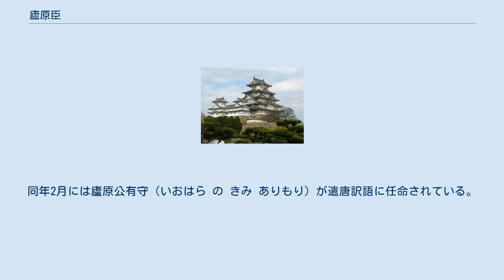廬原臣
廬原臣（いおはらのおみ、生没年不詳）は、飛鳥時代の豪族・庵原氏（廬原国造）の一人。
姓は君で、臣足（おみたり）とも。
 「廬原氏」は駿河国の廬原国造の国造一族で、『新撰姓氏録』右京皇別に「（吉備氏の分家である）笠朝臣同祖。（孝霊天皇の皇子である）稚武彦命之後也」とあって、その孫の吉備武彦が景行天皇の命で東方に派遣され、廬原国を与えられた、とある。
同族には角鹿国造や国前国造がある。
駿河国庵原郡、現在の静岡市清水区には三池平古墳、午王堂山三号墳、神明山一号墳、その西の葵区には谷津山古墳など大型の前方後方墳や前方後円墳があり、廬原国造の有力な首長墓と考えられている。
 『日本書紀』巻第二十六によると、斉明天皇6年（660年）に 是歳（ことし）、百済の為に、将に新羅を伐たむと欲（おもほ）して、乃ち駿河国に勅（みことのり）して船を造らしむ とあるので、この廬原臣と関係があると見られ、彼の一族が国造として率いる軍事動員の能力が期待されたことが窺われる。
 『書紀』巻第二十七によると、天智天皇2年3月（663年）に、百済復興のためのの6人の将軍が率いる2万7千人の新羅征討軍団が到着した一方で、百済王室内部では内紛が発生していた。
大和政権の擁立した百済王、扶余豊璋は、重臣鬼室福信を謀叛の罪で処断し、その首を醢（すし＝酢漬け）にした。
 この有り様を知った新羅軍は好機と見て、百済の都、州柔城を奪おうとした。
そのことを察した豊璋は、「日本国の救援の将軍、廬原君臣（いおはら の きみ おみ）が1万余りの軍団を率いて日本からやってくるので、私が自分で行って、白村（はくすき＝錦江の河口）で出迎える」と諸将に言った。
敵軍は州柔城を取り囲み、唐の戦艦170艘が白村江に陣列を敷いた。
そして、日本の先に到着した船師（ふねいくさ）と大唐の船師とが衝突し、戦闘が始まったが、不利とみて、日本軍は退いた。
大唐の陣営は堅く、翌日、日本の諸将と百済の王は「気象」（あるかたち）を見ないまま、 「我等（われら）先を争はば、彼（かれ）自（おの）づからに退くべし」 と何の戦略も立てずに、隊列の乱れた中軍を率いて突入していった。
唐軍は左右から船をはさみとりかこんで攻撃し、日本・百済連合軍は惨敗した。
 水（みづ）に赴（おもぶ）きて溺れ死ぬる者衆（おほ）し。
舳艫（へとも）廻旋（めぐら）すこと得ず。
 といった状況の中で、朴市秦田来津（えち の はだ の たくつ）は敵兵数十人を道連れにして戦死し、百済王は船で高句麗へと亡命していった。
 以上のような乱戦の中で、廬原君臣がどのようになったのかは、記述されていないため、分かっていない。
 なお、廬原氏は 天武天皇13年（684年）の八色の姓制定当時には改姓しておらず、『続日本後紀』巻第四によると、平安時代の承和2年（835年）10月に、遣唐訳語の廬原公有子（いおはら の きみ ありこ）が朝臣を賜姓されている。
同年2月には廬原公有守（いおはら の きみ ありもり）が遣唐訳語に任命されている。